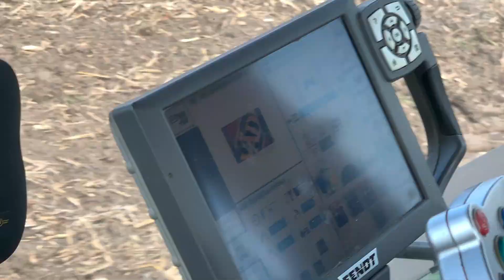Pasowy siew QQ | Fendt 939 + Czajkowski ST600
Na wstępie chcielibyśmy podziękować ekipie z zielonego czołgu, chłopakom z firmy "Dan-Mar" Augustyniak, za profesjonalnie wykonaną usługę, miłą atmosferę i współpracę przy wykonaniu filmu. Mam nadzieję że będziemy mieli jeszcze okazję skorzystać z takiej usługi.
Serdecznie Polecamy

Z racji że nie miałem okazji nagrać dla was siewu naszymi maszynami, dostałem szansę na nagrywki fendt'a 939 z Czajkowskim ST600. Zestaw wygląda naprawdę potężnie więc mam nadzieję że wam się spodoba i przyjmiecie go ciepło na kanale. Zapraszam do zostawienia oceny napisania komentarza i subskrypcji kanału jeśli ktoś jeszcze tego nie zrobił.

Maszyny:
Fendt 939 vario s4 + Czajkowski ST600